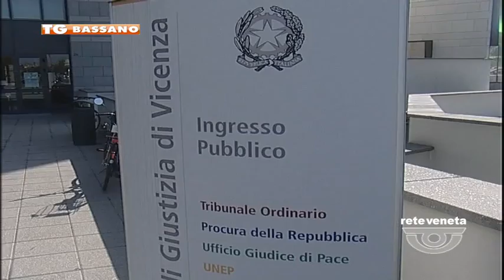TG BASSANO (25/05/2017) - UCCISO DALL’ALBERO: INCHIESTA CHIUSA, UNA FATALITA’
TG BASSANO (giovedì 25 maggio 2017) - Solo una tragica fatalità. E’ questa la conclusione a cui è arrivata l'inchiesta aperta dalla Procura di Vicenza sulla morte di Traian Popa, 48enne boscaiolo romeno, ucciso martedì dalla caduta di un un albero mentre eseguiva lavori di disbosco. Stando alle perizie, dunque, non si è trattato di imperizia, nè imprudenza: tutte le operazioni, infatti, risulterebbero essere state fatte secondo le norme e nel rispetto dei necessari dispositivi di sicurezza. Se la linea dei magistrati inquirenti sarà confermata l'accusa di omicidio colposo nei confronti dei datori di lavoro sarà archiviata e, con il nulla osta, la salma verrà messa a disposizione dei famigliari per la sepoltura